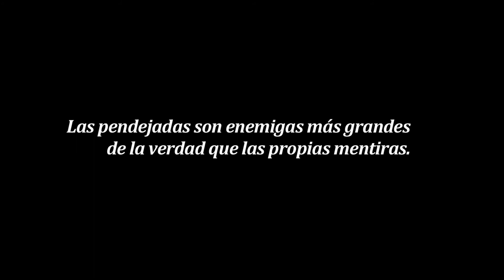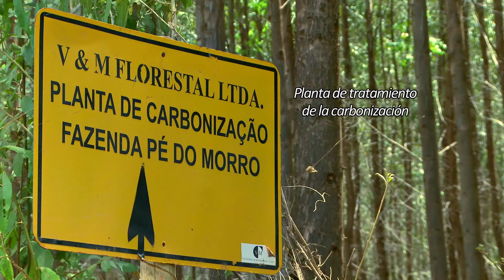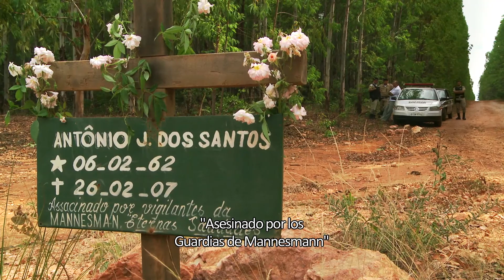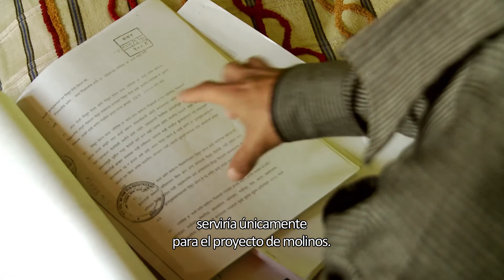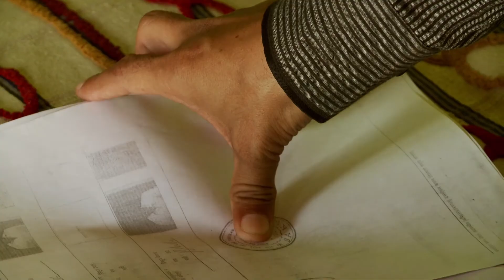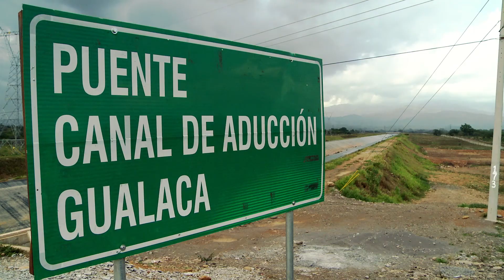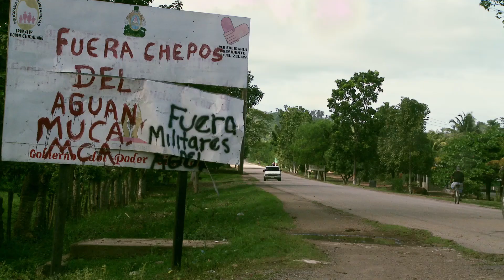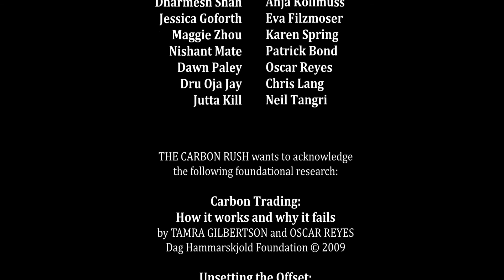El fiebre del carbono